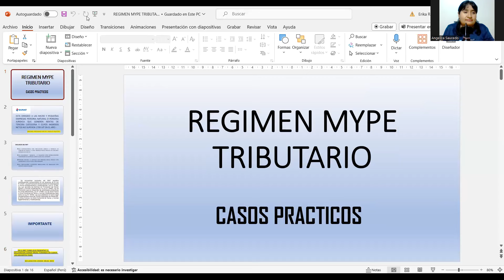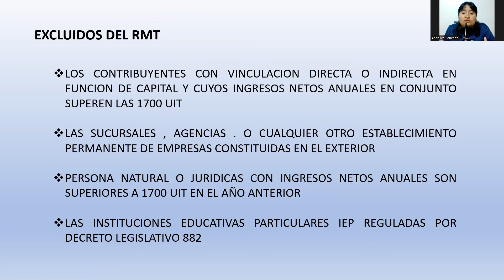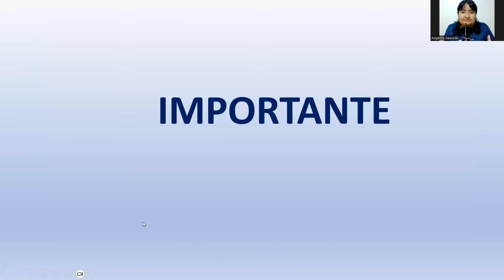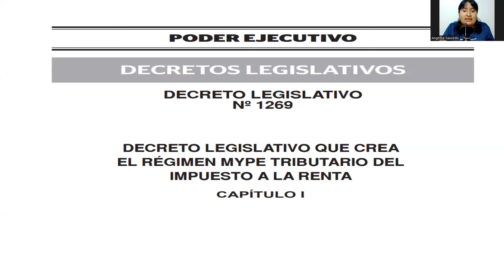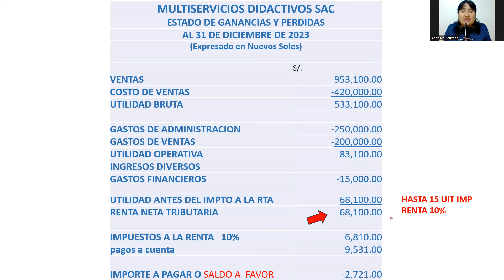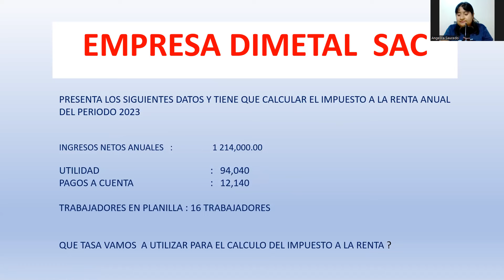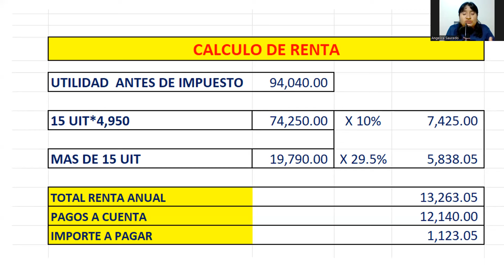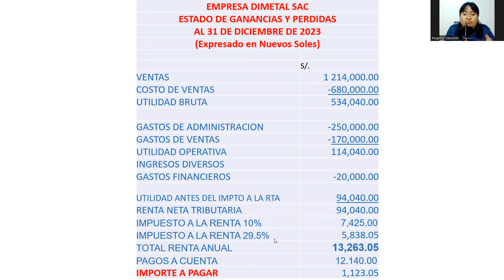CALCULO DE RENTA PERIODO 2023 - PARA REGIMEN MYPE TRIBUTARIO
VIDEO DONDE ENCONTRARAS DOS VIDEOS CASOS PRACTICOS DE COMO CALCULAR EL IMPUESTO A LA RENTA SI TU EMPRESA SE ENCUENTRA EN REGIMEN MYPE TRIBUTARIO